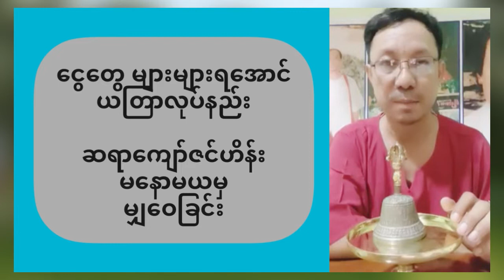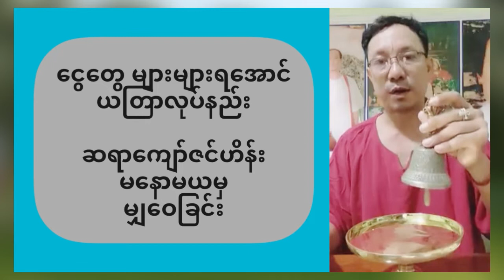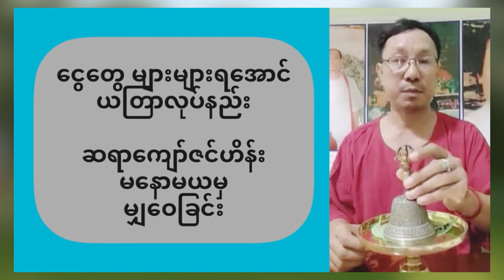ငွေ၀င်ကောင်းစေတဲ့ ယတြာစီရင်နည်း ဆရာကျော်ဇင်ဟိန်း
ပရိသတ်များ ဗဟုသုတ ရစေရန်အတွက် မျှဝေပေးလိုက်ပါတယ်။
 Credit all image and video to the owner